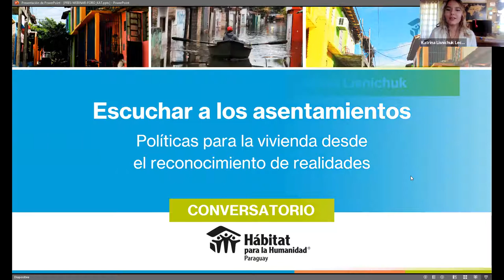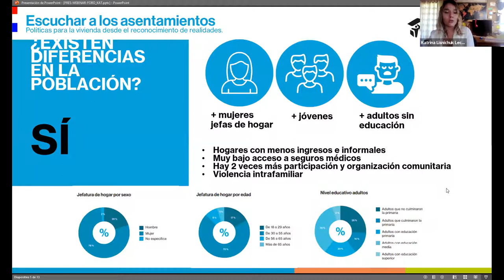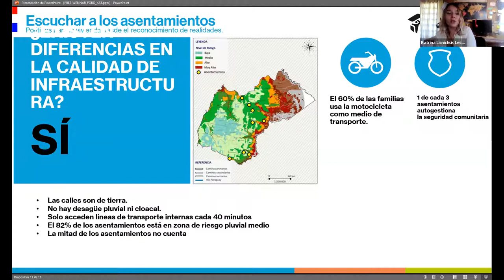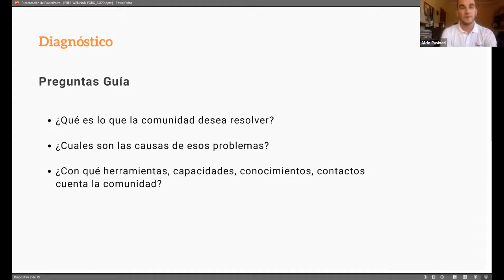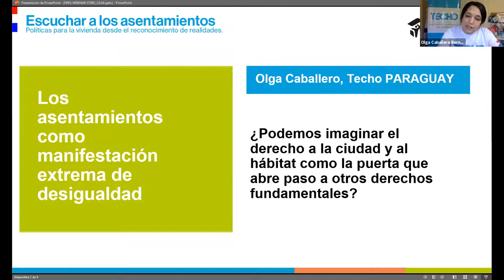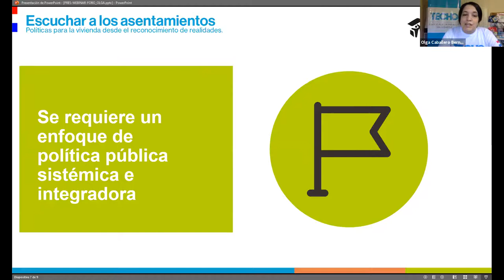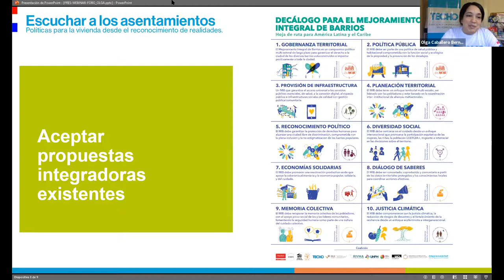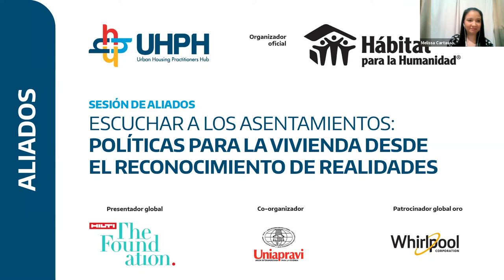Escuchar a los asentamientos: Políticas para la vivienda desde el reconocimiento de realidades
Tenemos una realidad común en Latinoamérica: miles de familias viviendo en asentamientos urbanos en condiciones de gran vulnerabilidad. Este panel propone analizar la situación de los asentamientos a partir de un estudio realizado en Paraguay  sobre vivienda, saneamiento, infraestructura y servicios.
Las políticas públicas para la vivienda deberían incorporar el enfoque participativo para dar respuestas de atención a nivel comunitario más oportunas, así como también, planificar en forma integradora para colaborar con el desarrollo sostenible.

Hábitat para la Humanidad Paraguay

Urban Housing Practitioner´s Hub
UHPH